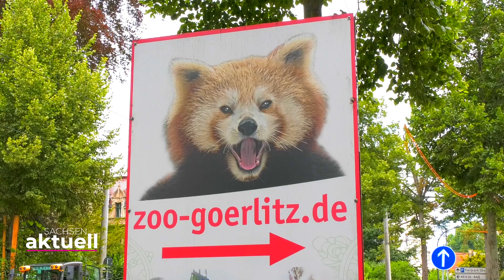Mega süß 🥹 Roter Panda-Nachwuchs im Görlitzer Tierpark! I Sachsen Fernsehen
Seit 1997 werden im Naturschutz-Tierpark Görlitz die charismatischen Katzenbären aus den alpinen Regionen des zentralasiatischen Hochlandes erfolgreich gehalten und gezüchtet. Vor reichlich drei Monaten wurde dort der schon 23. Rote Panda-Welpe geboren.